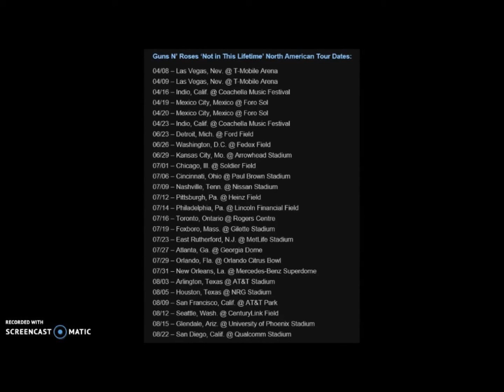Guns N' Roses "Civil War" Toronto July 16/16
Guns N' Roses "Not in This Lifetime Tour" at the Rogers Centre July 16/2016.